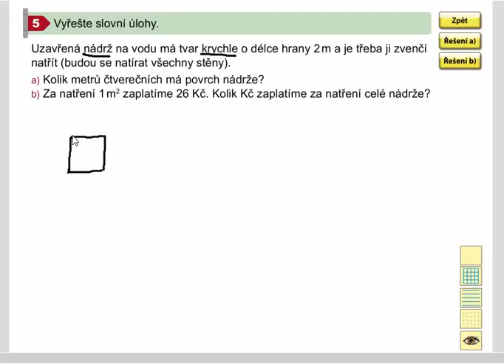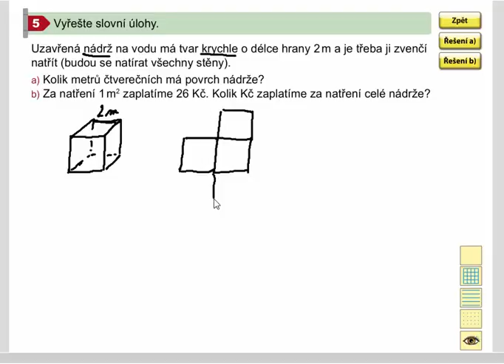Povrch krychle (slovní úloha), Geometrie pro 4.ročník, str. 59, cv. 5